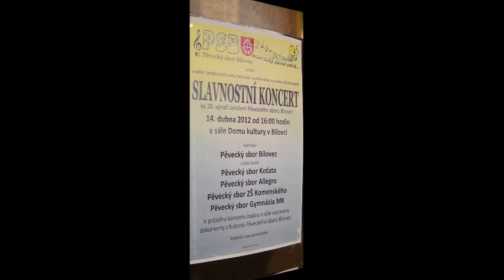UKVALDSKÉ PÍSNĚ 🔴 L. Janáček ♫ PS Bílovec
Pěvecký sbor Bílovec, klavírní doprovod Eva Mitáčková, diriguje Jiří Šikula. Slavnostní koncert Pěveckého sboru Bílovec k 20. výročí založení v DK Bílovec; 14/4/2012
UKVALDSKÉ PÍSNĚ
Ondraš, Ondraš
Ty ukvaldsky kosteličku
Na tych fojtovych lukach
Ty ukvaldsky kosteličku, hej
Pan Buh Vam zaplať
Fojtova Hanka